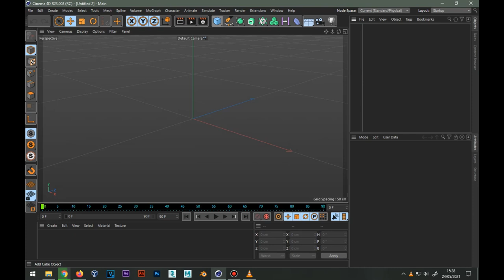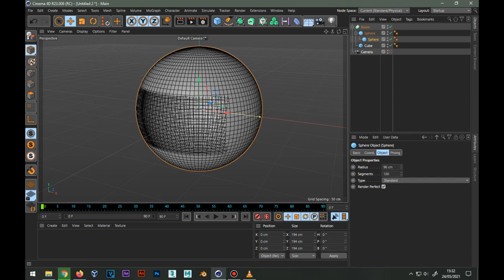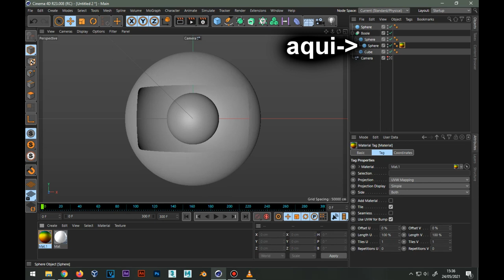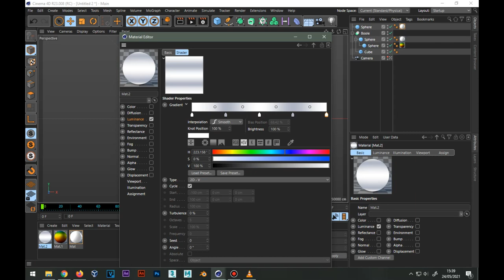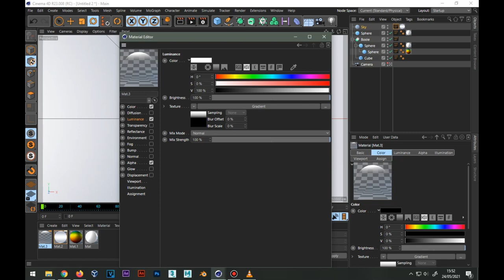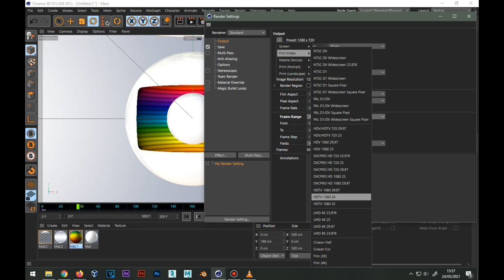Tutorial Logotipo Rede Globo 2015 Cinema 4D (ESPECIAL 5 MIL INSCRITOS!)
Finalmente está aqui o tutorial do logotipo da Rede Globo de 2015 no Cinema 4D. Obrigado pelos 5 mil inscritos!!!